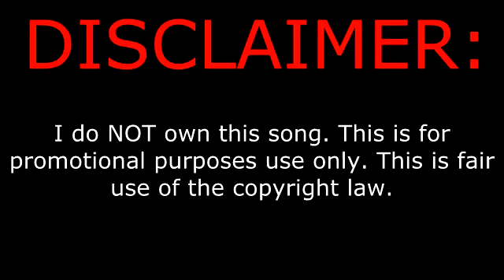Chase Coy - Summer's Song (1st Version) (HQ)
Lyrics:
This summer is coming to a close
and i'm starting to figure out that i cannot live without you
i hope you're thinking of me, cuz all the stars above me sing your name

just to let me know you're doing okay
miles away from me

this summer was the best i've ever had
i never want to see it end, so let's pretend
that we're never going back home again
just say those three words i know you're thinkin
i'm sick of wasting time on these formalities
please never leave my side

so please tell me darling
why you're so far away
when i need you beside me tonight